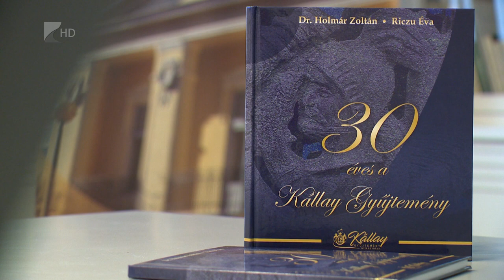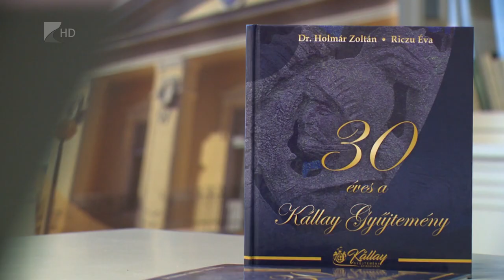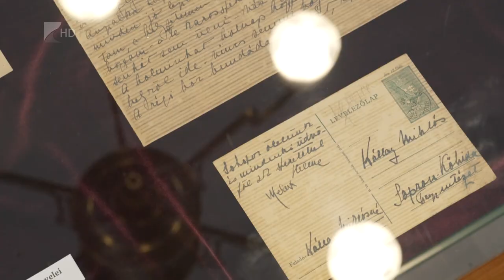Kötet a Gyűjteményről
A harmincéves Kállay Gyűjtemény előtt tisztelgő kötet jelent meg a napokban. A kiadvány azt az időszakot is bemutatja, amikor még az intézmény nem létezett, de a gyűjtőmunka már elindult. A könyv szerkesztői történészek: Riczu Éva és Holmár Zoltán.